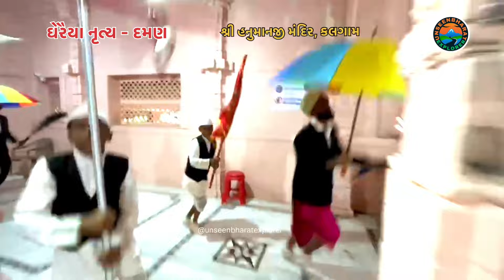ઘેરૈયા નૃત્ય - દમણ | શ્રી હનુમાનજી મંદિર, કલગામ | KALGAM HANUMANJI TEMPLE,UMBERGAON